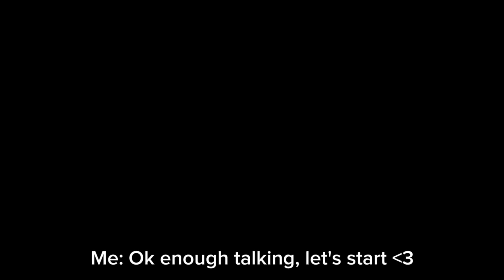🐞 ShadyBug & Claw Noir React To TikToks 🐞 - Part 8~ | •Gacha Club• | Pinky Roblox ✨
Credits to all the TikTokers in this video 📸📸

Don't copyright YouTube 🥺🥺